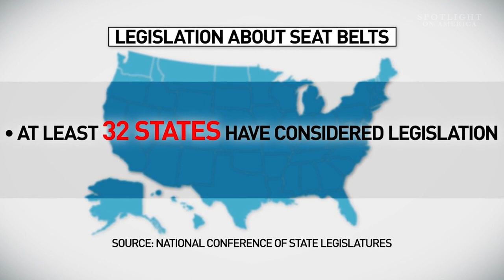National board renews call for seat belts on school buses, but few states require them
Every day, 25 million kids ride school buses to class, and it’s widely considered one of the safest modes of transportation. But federal officials are renewing their call for an additional safety measure on board: seat belts. Spotlight on America discovered less than 10 states require them even as the National Transportation Safety Board (NTSB) and some members of Congress are pushing for that to change.

Dawn Prescott is forever scarred by a school bus crash that claimed her son's life in Nebraska in 2001. She was a parent chaperone riding on a school bus with her son Benjamin and 26 other school children who were returning home from a band competition. The bus was driving through a construction zone on a bridge when the driver overcorrected for an oncoming vehicle, lost control, and sent the bus plunging 49 feet, eventually landing on its side.